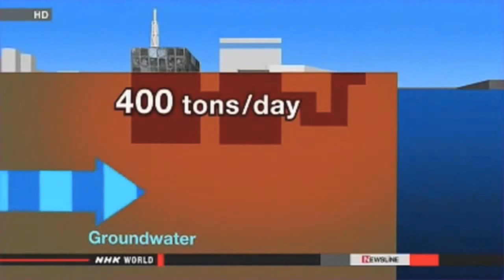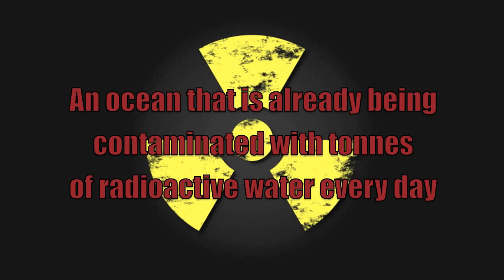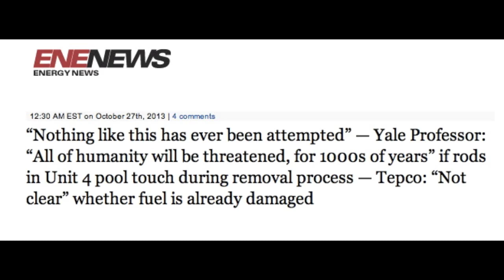(29 October 2013) ☢ Fukushima: Beyond Urgent ☢ (Platos Cave)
PLEASE SHARE/REMIX THIS VIDEO which briefly covers the 3 core meltdowns, the vulnerable and leaky water storage tanks, radiation health effects, contamination of the Pacific Ocean and marine life, Unit 4 collapse risk and Unit 4 fuel rod removal risk. The situation is ongoing and deteriorating, and it's highly likely that it's actually worse than presented here. This is only a basic outline of some key elements, which I have tried to present in a way that should be easily understood by everyone, particularly those who've not been following this crisis. I have also compiled a list of links below that will inform you more. ((REMIX